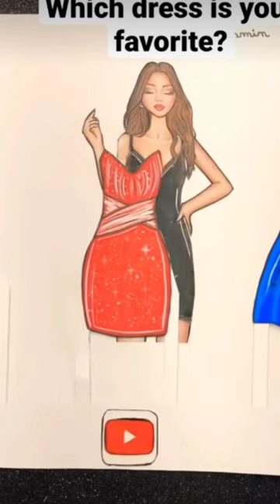which one is your favourite??